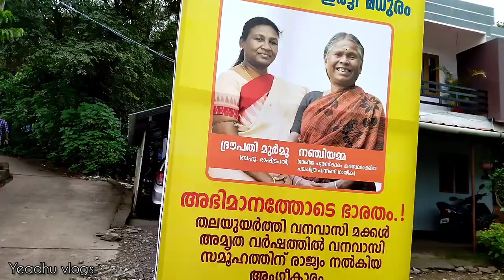നക്കുപതി ഊരിലേക്കു ദേശിയ അവാർഡ് എത്തിച്ച.നഞ്ചിയമ്മക്കൊപ്പം| National award winner Nanjiyamma